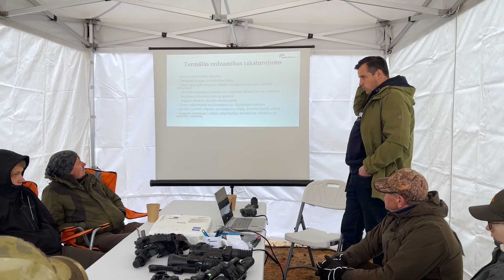Reportāža no "Izaicinājums 2". Izcila teorētisko un praktisko semināru sērija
Ir pagājis gandrīz gads, kopš pirmā Izaicinājuma kausa. Šogad veikals Sia Ieroči turpina iesākto tradīciju, padarot Izaicinājuma pieredzi vēl īpašāku. Šī gada Izaicinājums 2 norisinājās 14. un 15. maijā Cēsu novadā, Drabešu pagastā, NBS Poligonā. Šajā reizē rīkotāji bija parūpējušies par to, lai dalībniekiem sagādātu vēl vairāk iespēju un aktivitāšu. Pasākuma galvenais mērķis ir sniegt iespēju ikvienam iegūt papildus zināšanas un uzlabot prasmes, kas vēlāk var noderēt medību un šaušanas procesā.